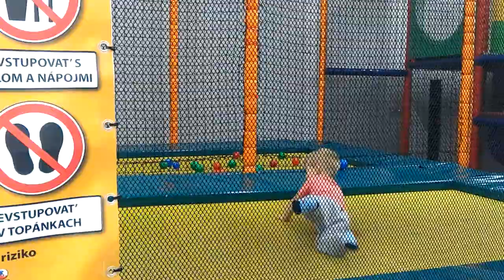Buppi Playground @ Palace, Bratislava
Huge playground in the shopping mall